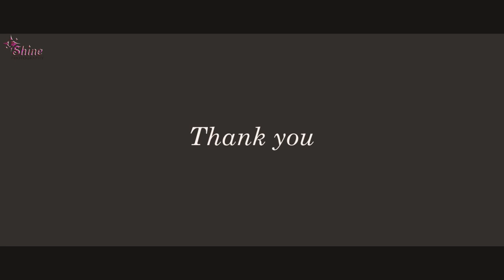Assamese Wedding Highlight || Nabajyoti & Trishna || Full HD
✓Garima production
✓Cinematography_Pankaj k nath
✓ Photography_# Jamanur_ # Pranjal_# Jyotisman.
Spacial Thank you_ Pixel- Capture Life In Pixel.
Spacial Thank you_ Nabajyoti deka.

                  *pre wedding
               *post wedding
             *outdoor photoshoot & cinematography
           *events